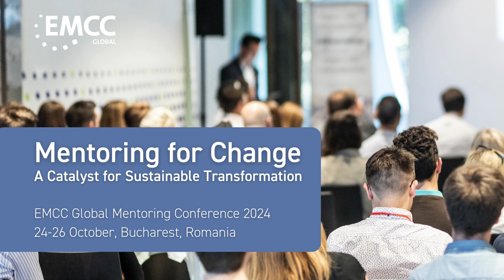Mentoring for change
Join us at the EMCC Global Mentoring Conference 24-26 October 2024.